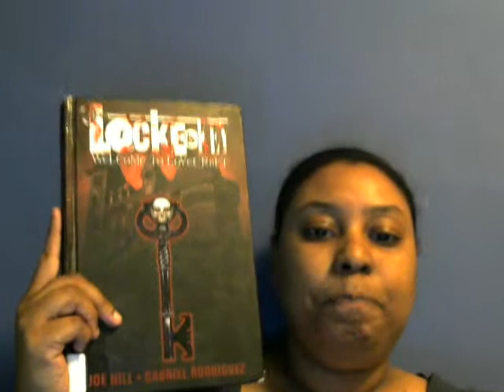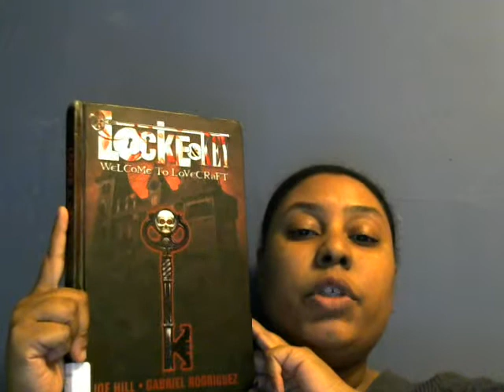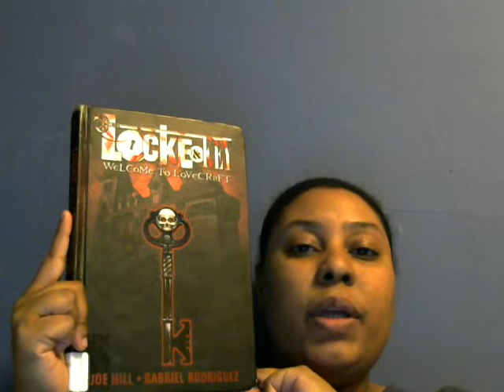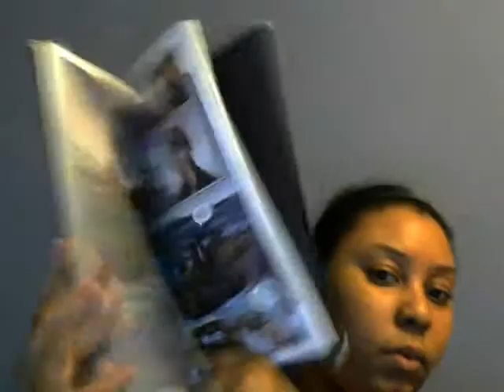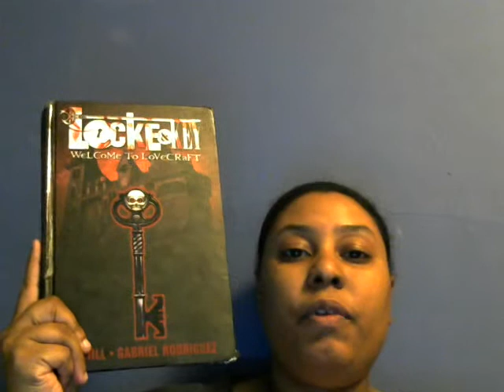Book review LOCK & KEY - Joe Hill, Gabriel Rodriguez